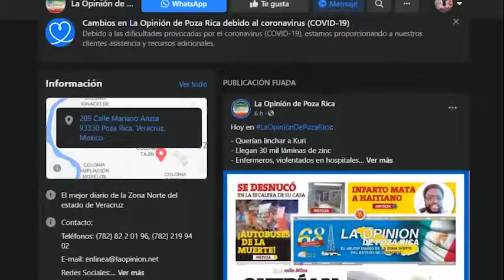Distribuye SEDENA electrodomésticos a damnificados por el huracán Grace, en Cazones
Personal de la Secretaría de la Defensa Nacional (SEDENA), recorre las diferentes comunidades para la distribución de aparatos y enseres electrodomésticos, entre familias damnificadas por el pasado huracán Grace.